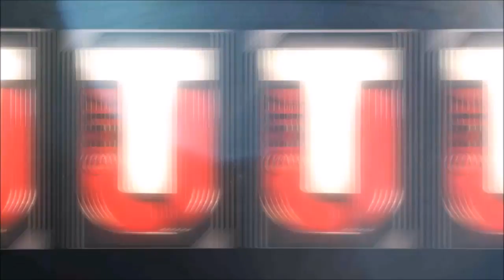MADDEN ULTIMATE TEAM 17/ GAME CHANGER BUNDLE/ 2 ELITES 1 PACK!!!!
The More You do The More I Do!!